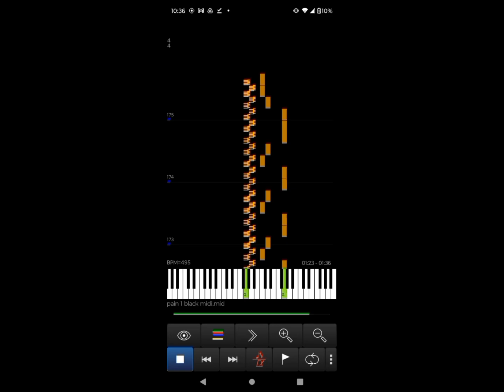pain 1 but black midi lol